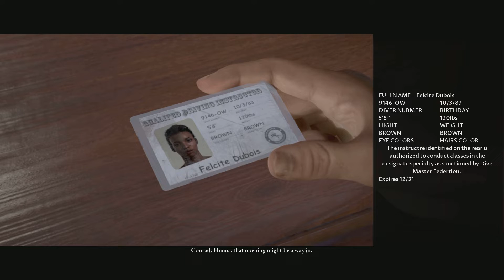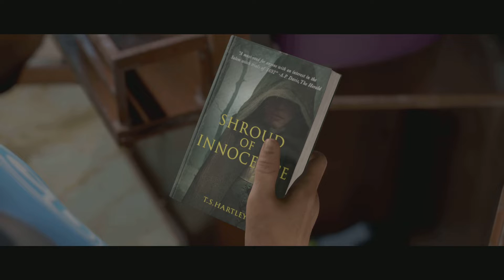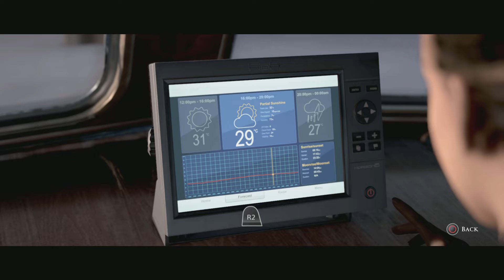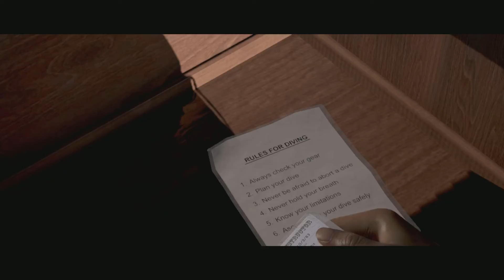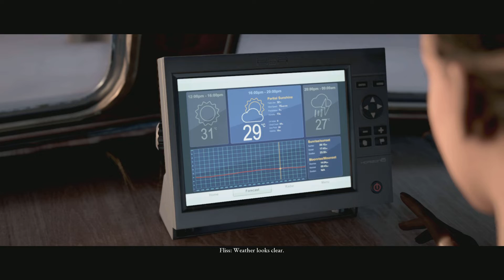The Dark Pictures Anthology: Man of Medan Episode 1 The Start Of Another Horror Game Beginning!!!